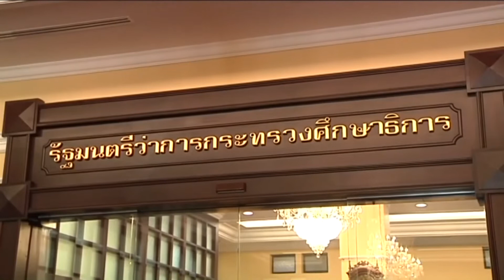61-05-11 หารือความร่วมมือด้านการศึกษา